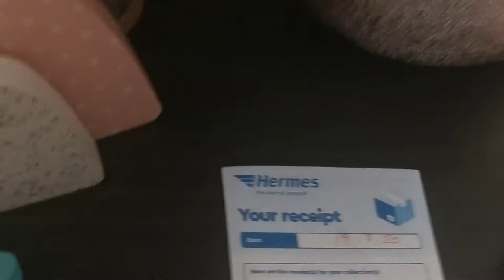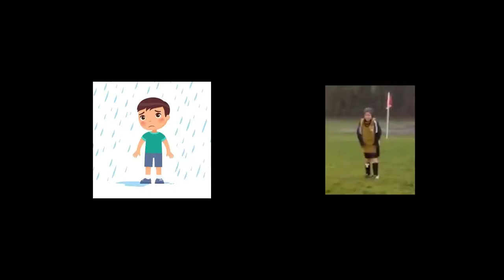When You Run In The Rain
In this episode, I head out for a jog in the pouring rain, the raincoat does nothing to keep me dry.  We send our dodgy brand new printer back to the suppliers and I chat about enjoying being outdoors in the wet weather.

I make the vlog as I enjoy creating content, mainly for memories, and also for experience purposes.  Vlogging is not something I have time for every day, but I will attempt to release at least one episode per week.  A busy lifestyle, not enough followers help make this decision an easy one.  In the meantime, I hope you enjoy what I upload.

Second YouTube Channel DEDICATED to Football Tutorials, Phases of Play, Drills & Session for Soccer